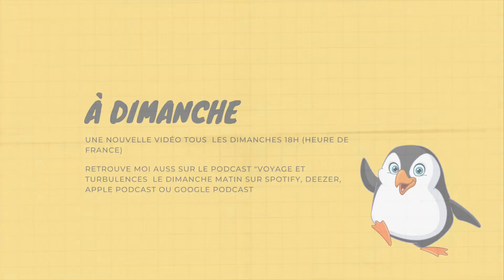Un martiniquais qui fait des pizzas à tomber: Yayapizz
Heeeeellllo,
Si tu veux me soutenir

Aujourd'hui, on part découvrir les pizzas de Yayapizz. Franchement c'est la meilleure pizza de ma vie alors si tu en as l'opportunité go.

Un martiniquais  qui fait des pizzas à tomber que demande le peuple?

Ezy Kennenga: "mantra"

Rendez-vous dimanche prochain